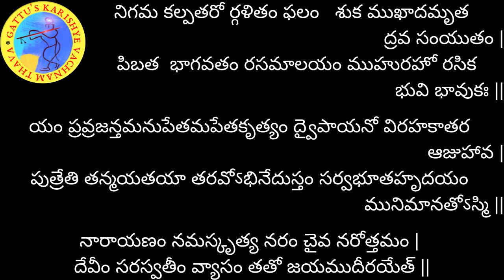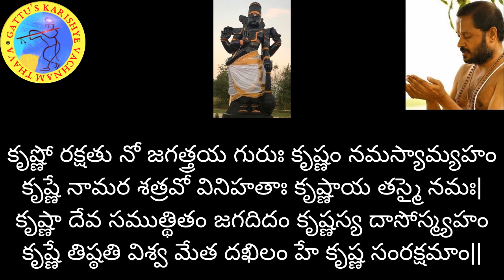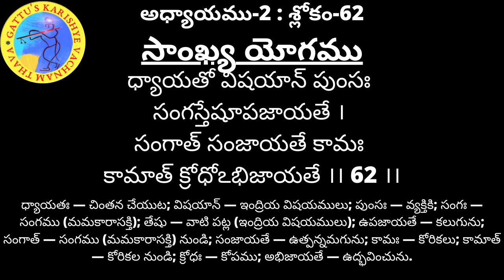700 రోజుల యజ్ఞం (2వ ఆవృతం) - భగవద్గీత అధ్యాయం-2: శ్లోకం-62 మరియు భాగవతం